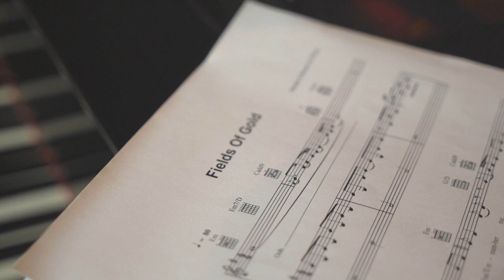Natalie Rushdie - Fields Of Gold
Fields of Gold - Natalie Rushdie accompanied by Ed Bussey on the Piano.

Filmed by Victoria Hutton